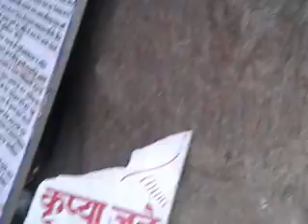Ghatochkach temple Manali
This temple is called Ghatochkach temple.Ghatochkach is known as lord Bhima's son.There is no idol of lord Ghatochkach but a pine tree is worshiped as lord Ghatochkach.